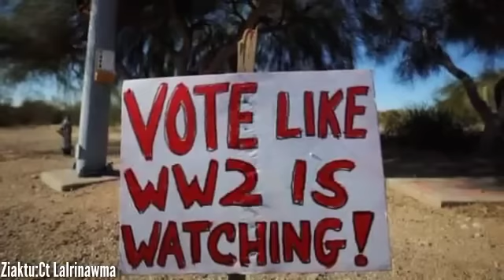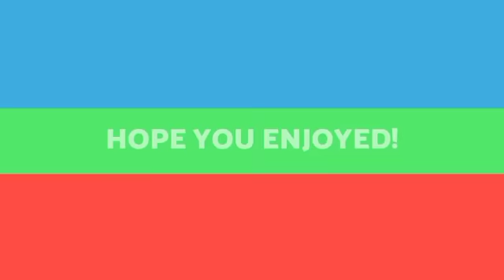Donald Trump thlipuiin USA a nuai leh ta!|US Mid-term Election boruak a sosang tawh hle..